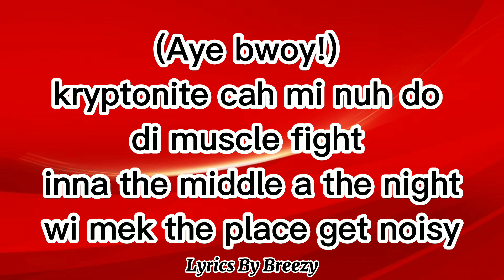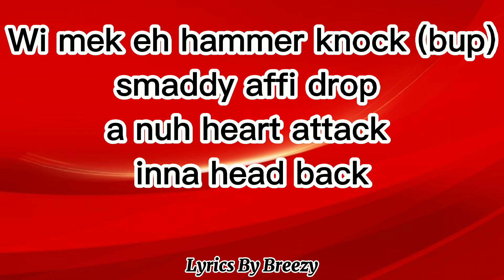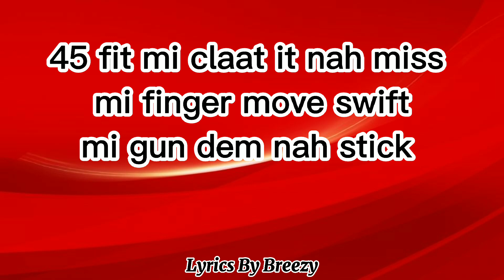Skeng Gvnman Shift Lyrics